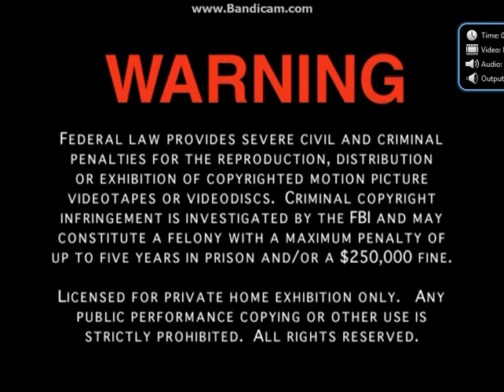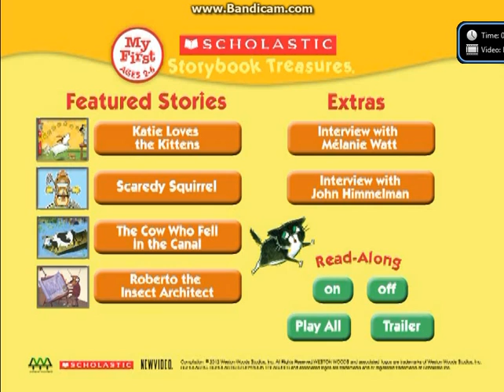Opening To Katie Loves The Kittens 2012 DVD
Here Is The Opening To Katie Loves The Kittens 2012 DVD And Here Are The Order:
1.MGM Home Entertainment FBI Warning Screen (Notice That The "WARNING" Text Is Shadowless Here.)
2.Newvideo Logo
3.Weston Woods Presents Logo
4.Scholastic Logo/Scholastic Storybook Treasures Intro
5.DVD Menu (I Chose On For Read Along, And Play All)
6.Start Of The Cartoon Short:Katie Loves The Kittens (With Subtitles)
That's All.